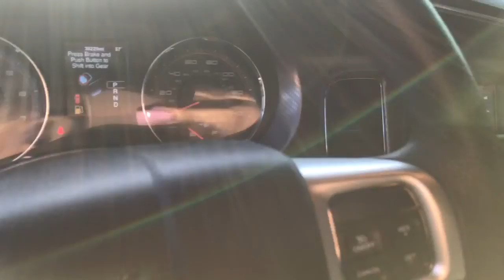13 charger 0016